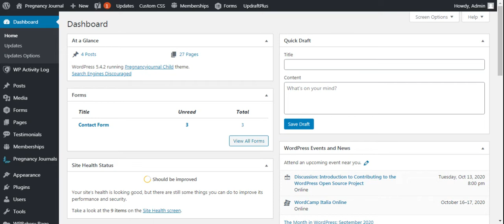view all orders